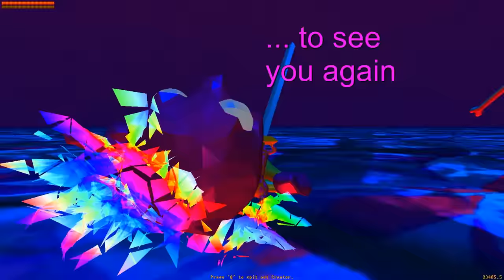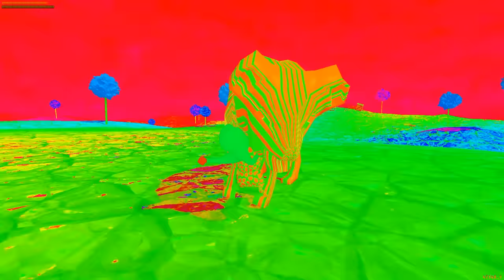Can I Swordfight and Defeat Mrs. Slithers Now? | Juice World Update